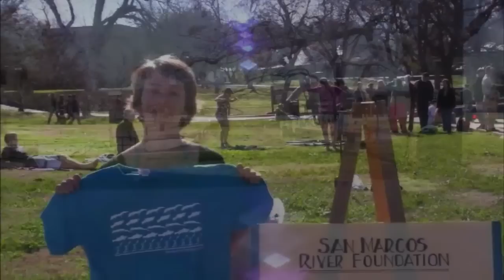San Marcos River Plunge 2012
Rob Roark of We The People films and interviews the people that helped to make the 14th annual San Marcos River Plunge an annual tradition.